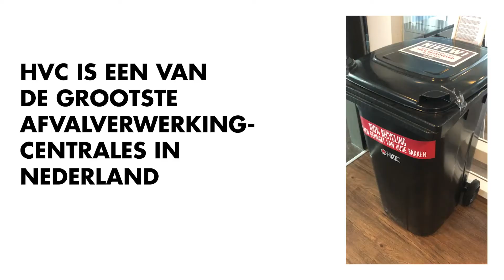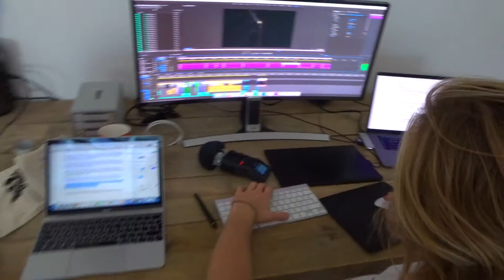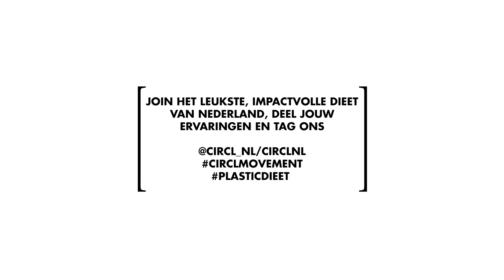Plasticdieet vlog #4 - Hanna Verboom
In deze laatste vlog blikt Hanna terug op haar maand zonder wegwerpplastic. Wat zijn de inzichten die ze heeft opgedaan en hoe heeft het haar veranderd? Ook krijgen we in kijkje achter de schermen bij het editen van de docu Plastic Sailors die Hanna maakt voor National Geographic!